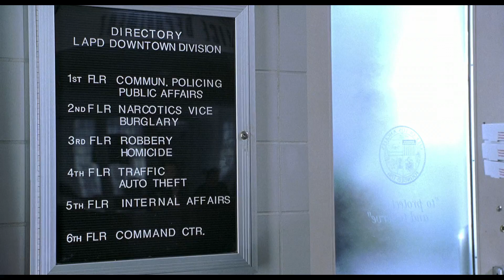Blue Streak (1999) - Pizza Delivery Scene in Hindi (1/8) | Desi Hollywood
CLIP DESCRIPTION: Miles (Martin Lawrence) tries to enter the building under disguise.

FILM DESCRIPTION:
When a heist goes wrong, thief Miles (Martin Lawrence) hides a diamond at a construction site before he's arrested. After serving two years, Miles returns to the location of his treasure and finds it is now a police station. Disguising himself as a recently transferred officer to infiltrate the building, Miles stops an escaping thief while trying to retrieve the jewel. Impressed by his quick action, superior Rizzo (Graham Beckel) partners him with the bumbling detective Casey (Luke Wilson).

CREDITS:
Cast: David Chappelle, Luke Wilson, Martin Lawrence, William Forsythe
Director: Les Mayfield

The Desi Hollywood channel has the Best collection of Funny movie clips on the web. Here you will find unforgettable moments, scenes and Dialogue from all your favorite films. Made by movie fan, for movie fans.